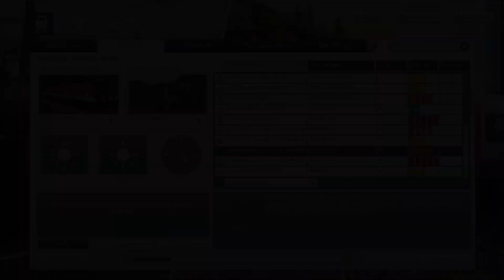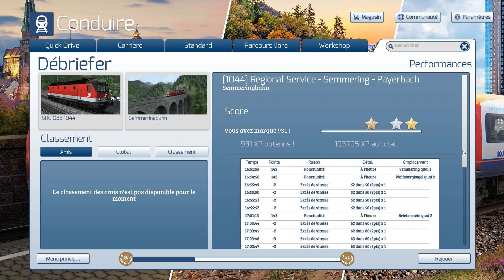[Train Simulator 2020][Semmeringbahn] De Semmering à Payerbach-Reichenau en Classe 1044 !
De retour sur Train Simulator sur sa version 2020, on retrouve aujourd'hui un grand classique de TS avec la Semmeringbahn en Autriche avec une locomotive tout aussi mythique, la classe 1044 !